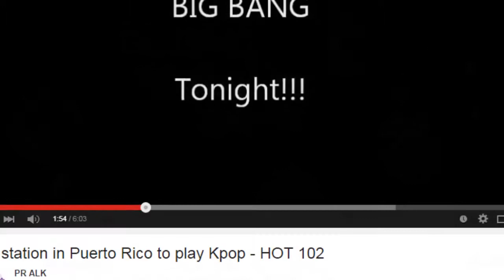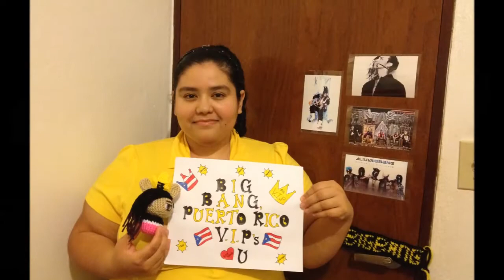MyKpopCommunity - Puerto Rico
MyKpopCommunity is a video project to discover more about you and how you discovered the Kpop Community in your country. This project is for all Kpoppers so do join, it's lots of fun. I am not a camera person..so I only came out in the beginning, my voice sounds horrible, but I wanted to do it, so I hope I did it right.

and ask Kristie on her Twitter @morakirst5, she's in charge of the event and can help you with anything you want to know.

Cr. @morakirst5 for her pictures of PRALK and DaebakPR for Boyfriend Pics.

-After the first Beast Picture..it was suppose to say My other Fandoms, but I guess I accidently deleted it...OTL.-